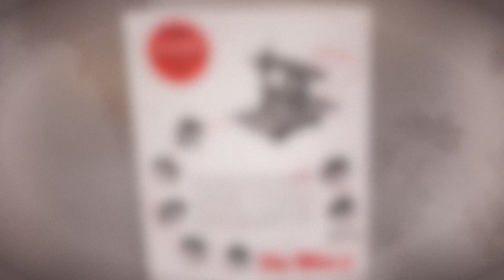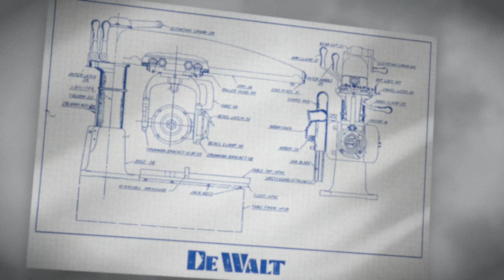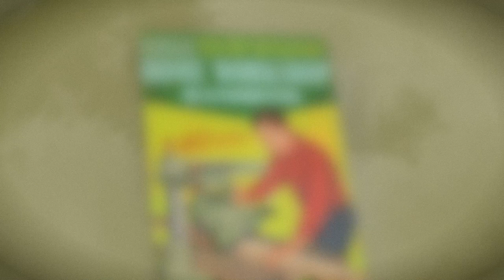The Mr. Sawdust Print Shop — DeWalt Collection